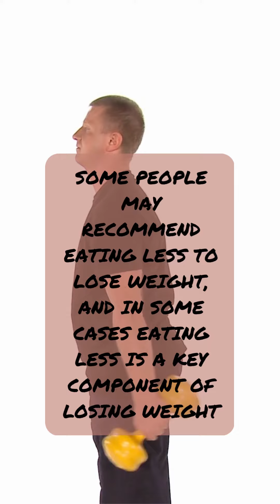A Few Simple Tips To Lose Weight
Weight loss is a tough result to obtain regardless of weight or level of physical fitness. There are many different ways to lose weight, some more unhealthy than others, but the ones that work are most times the most complicated to pull off